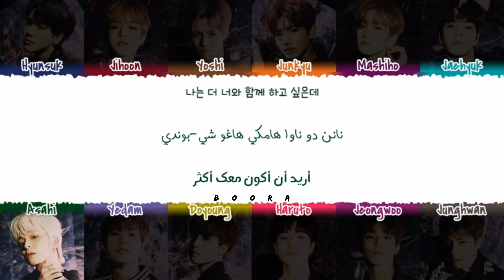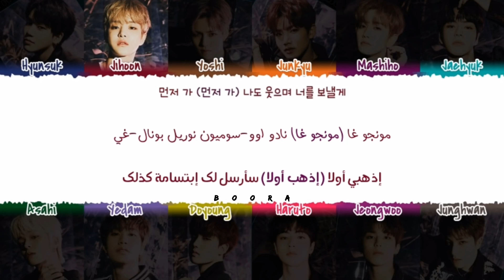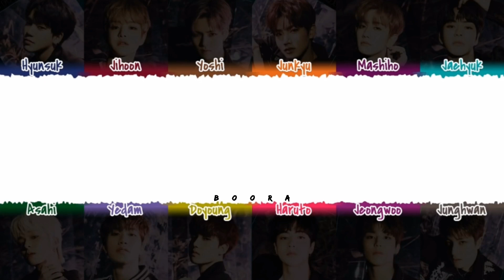TREASURE (트레저) - ORANGE (오렌지) - Arabic Sub + نطق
TREASURE - ORANGE !

•♪» Artist: TREASURE
•♪» Song : ORANGE
•♪» Album: THE FIRST STEP: CHAPTER THREE
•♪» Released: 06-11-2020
•♪» Video Color Coded by Boora

•~ HYUNSUK - JIHOON - YOSHI - JUNKYU - MASHIHO - JAEHYUK - ASAHI - YEDAM - DOYOUNG - HARUTO - JEONGWOO - JUNGHWAN ~•

لا تقم بإعادة نشر هذا الفيديو من دون موافقتي!

All rights deserved to YG Entertainment
All I own is The Substitles and The Video!